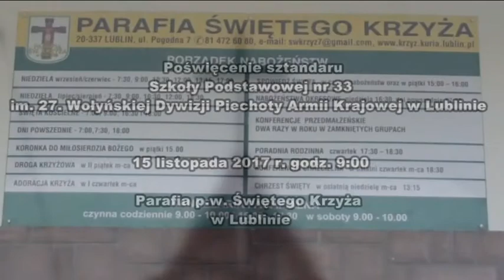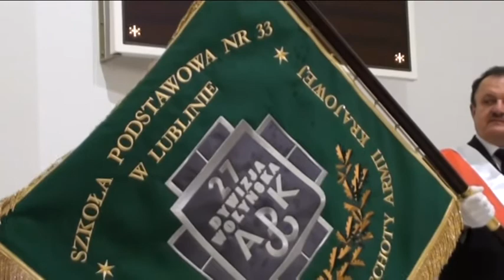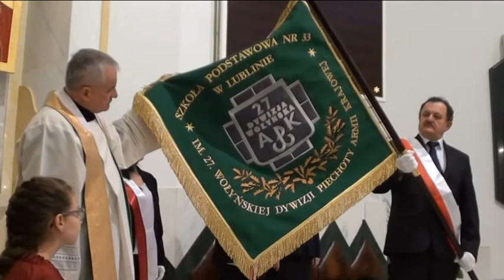Szkoła Podstawowa nr 33 w Lublinie. Poświęcenie sztandaru Szkoły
Poświęcenie i przekazanie Sztandaru uczniom Szkoły Podstawowej nr 33 im. 27. Wołyńskiej Dywizji Piechoty Armii Krajowej w Lublinie.
15 listopada 2017 r. Parafia p.w. Świętego Krzyża w Lublinie.